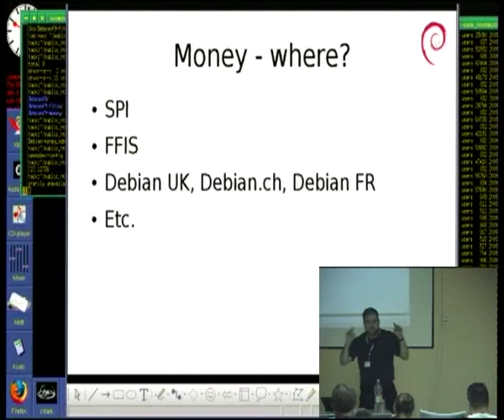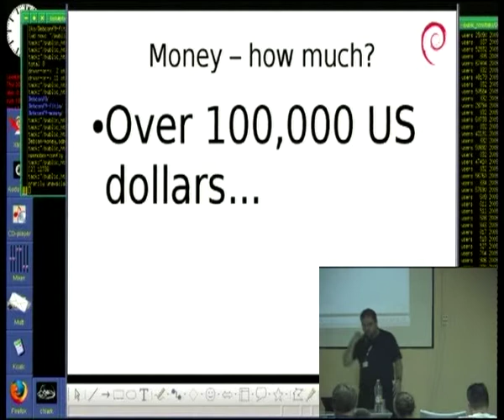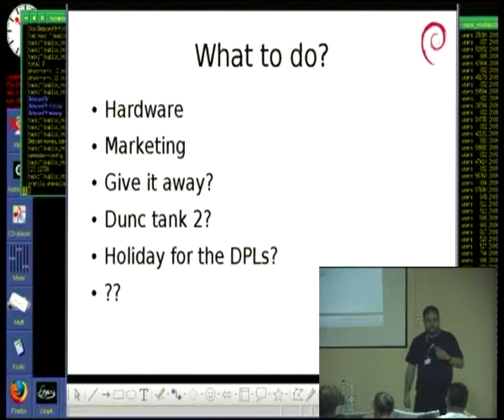Money!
At: DebConf9
Room: Lower talkroom
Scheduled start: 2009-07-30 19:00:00